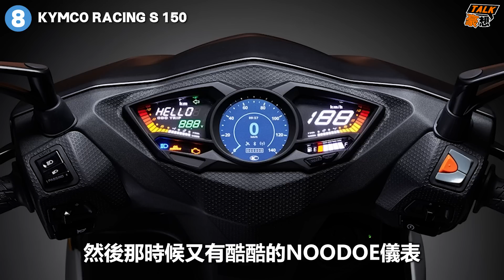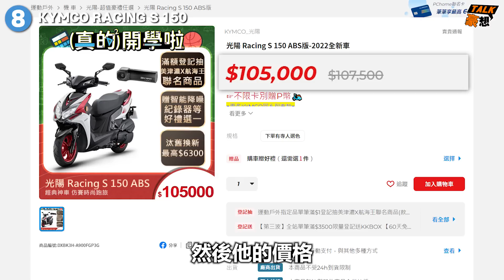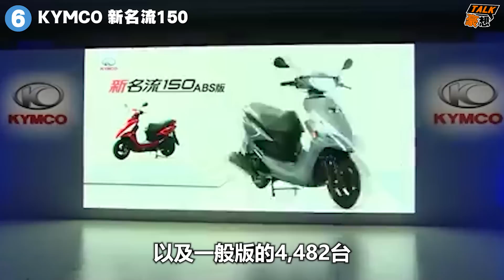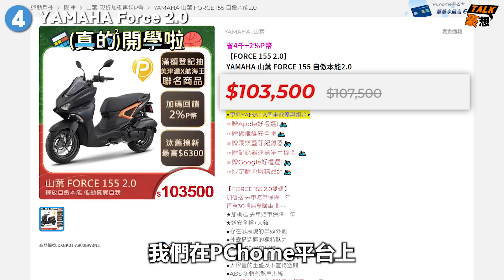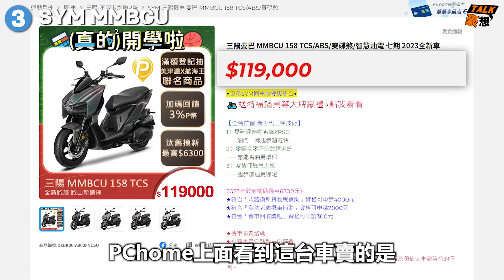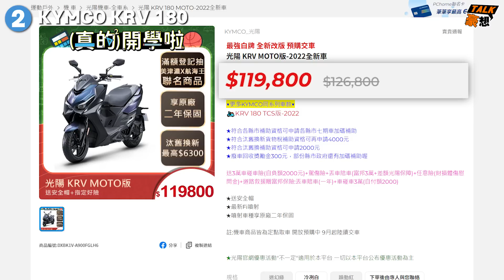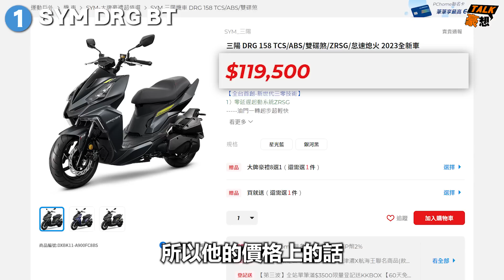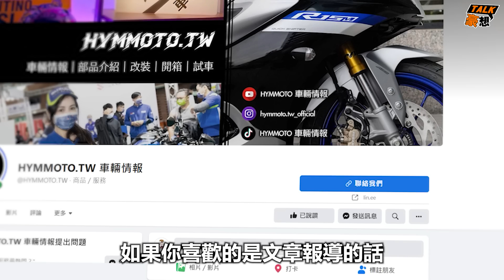DRG、MMBCU大戰KRV、Force 2.0！2022年度150c.c.速克達熱銷排行Top 10｜2023白牌150機車推薦｜豪想TALK#56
覺得DRG、MMBCU、KRV、Force 2.0討論度超高，但卻因為價格而沒辦法進入全年度銷量排行而感到可惜嗎？HYMMOTO聽到你的心聲了！本集銷售排行將聚焦在150以上的高價白牌速克達，來看看究竟誰才是150級距的真霸主！